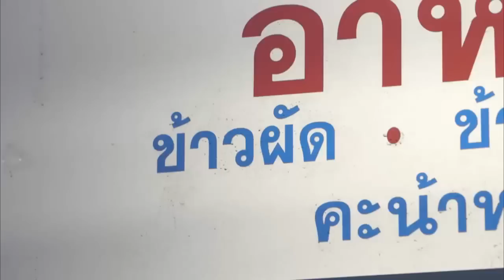All words have meaning - Every Mouthful is Meaningful - Touching story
. The new Brave browser blocks ads and trackers that slow you down and invade your privacy. Discover a new way of thinking about how the web can work.